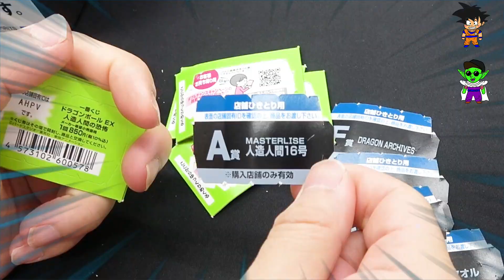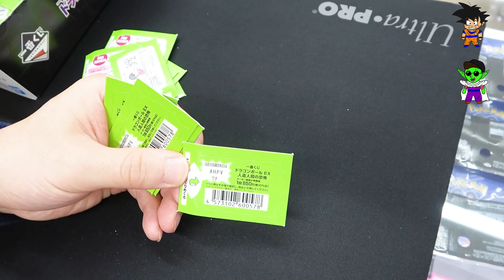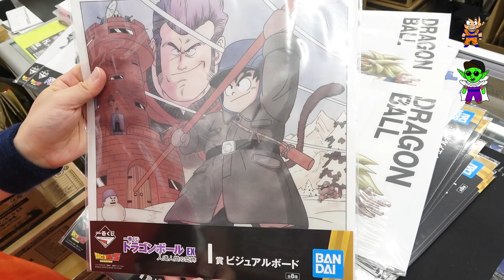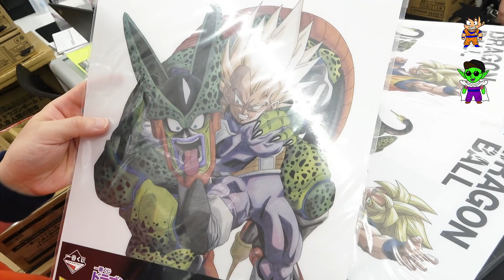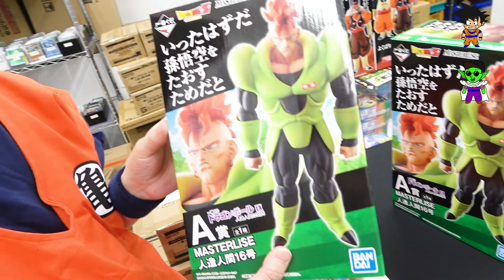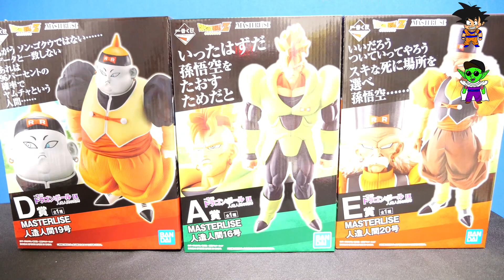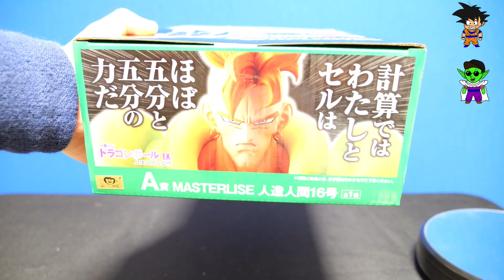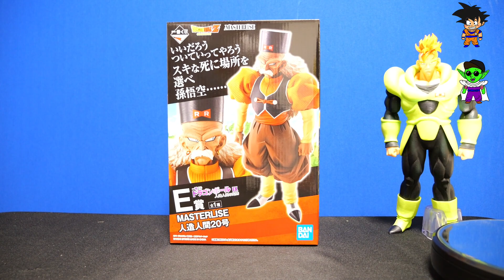【一番くじ】ドラゴンボール EX 人造人間の恐怖がヤバすぎる！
くじ専門店マッハ秋葉原本店 ホビー館

さとちんグッズ
ランダムアクキー全５種！期間限定・数量限定販売URL↓楽天市場ネット通販↓